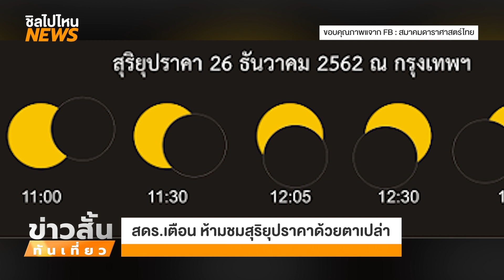ข่าวสั้นทันเที่ยว : วันนี้! รอชมปรากฏการณ์ 'สุริยุปราคาบางส่วน' ส่งท้ายปี 62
ข่าวสั้นทันเที่ยว : วันนี้! รอชมปรากฏการณ์ 'สุริยุปราคาบางส่วน' ส่งท้ายปี 62 ตั้งแต่เวลาประมาณ 10.00 เป็นต้นไป